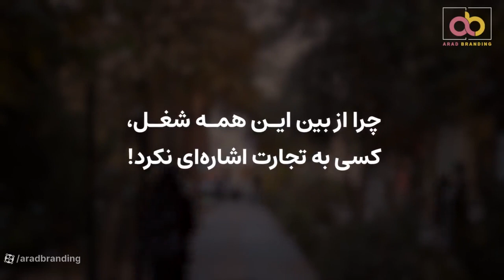چالش ۶۰۰ میلیونی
بار دیگر به میان مردم رفتیم و مصاحبه ای را با موضوع چالش ۶۰۰ میلیون تومانی انجام دادیم که با هم می بینیم.